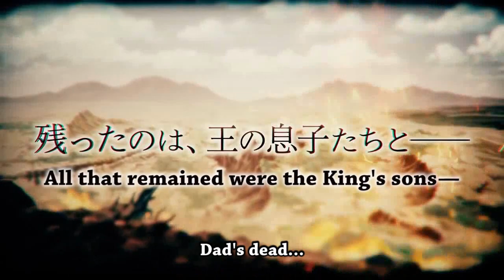Shironeko Project - Wings of the Lost Kingdom - PV